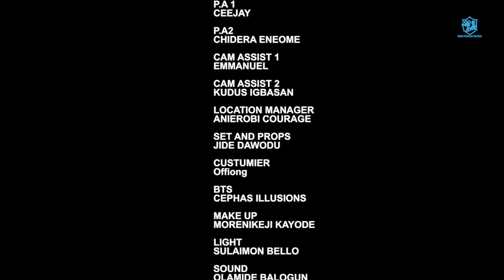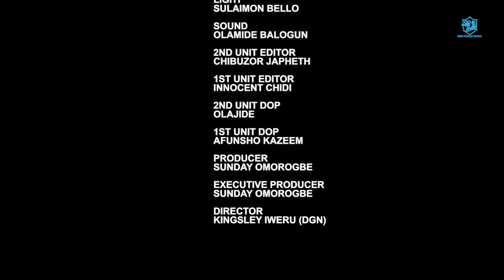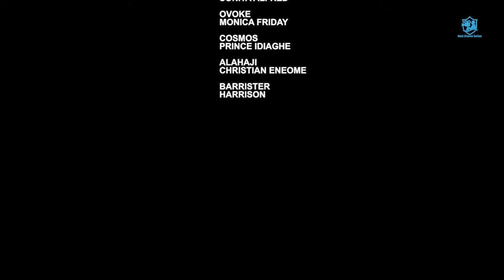She Never Knew D Carwash Guy She Reject Her Proposal Is American Returned Billionaire-2024